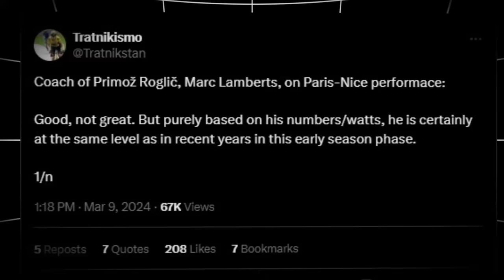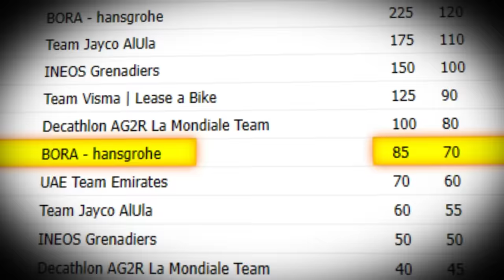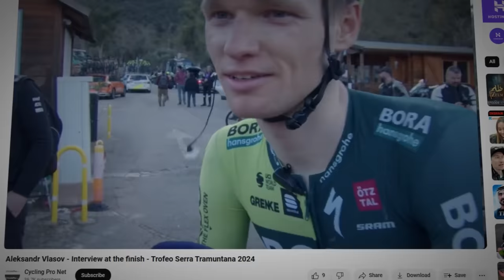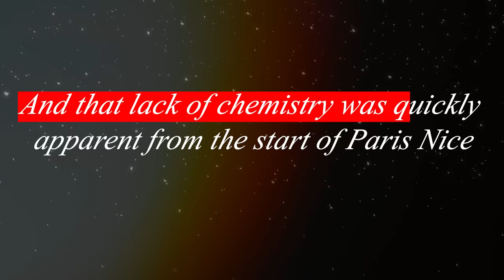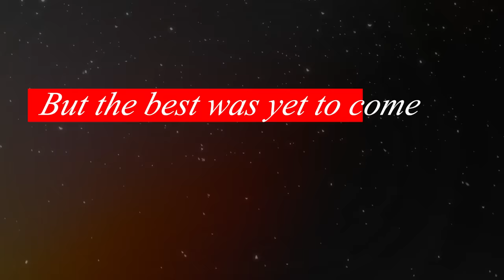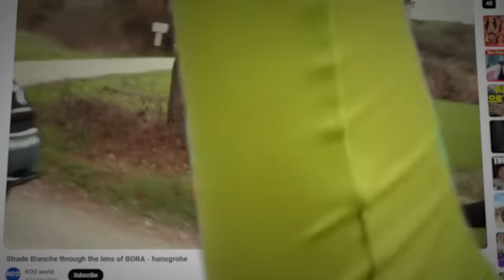Roglic was SCAMMED and Lost his Powers in 2024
Primoz Roglic has failed against a domestique of Jonas Vingegaard in Paris Nice 2024 , the gringo Matteo Jorgenson, who before signing for the Visma team was eating the snot at Movistar. However, Roglic has left the ketones to join the Red Bull BORA team and it seems that there he not only does not perform without those rich milkshakes, but also makes enemies like the Russian without nationality, Aleksandr Vlasov, who does not stop mocking Roglic whenever he sees a camera in front of his eyes. And then they were saying on other channels that Roglic was a candidate to win the Tour de France 2024 hahaha If Red Bull doesn't give him wings...